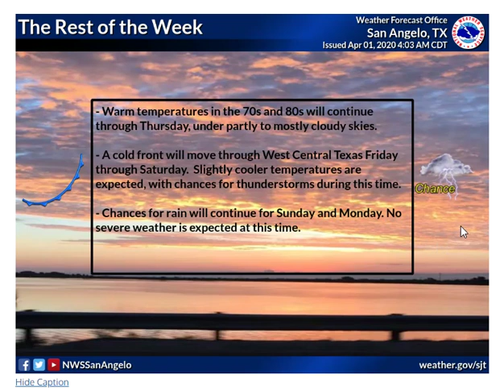Daily Weather Briefing - 04/01/2020